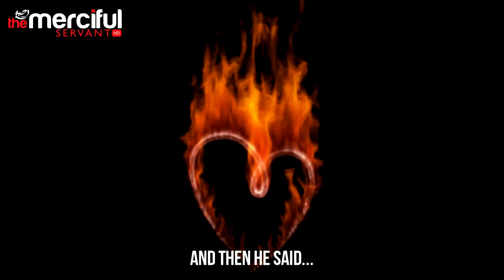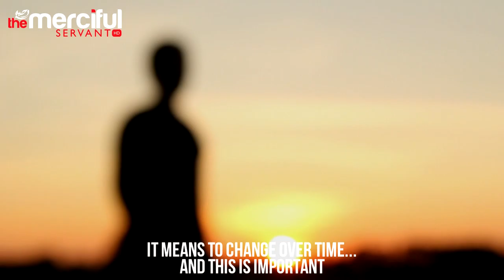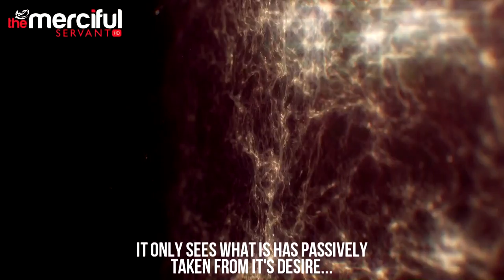The Hearts of Darkness & Light Powerful Reminder